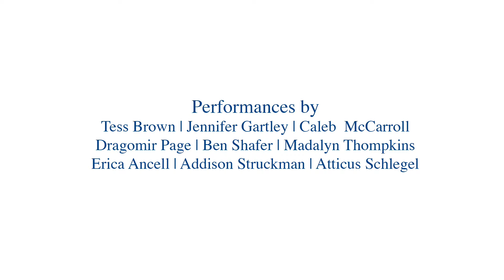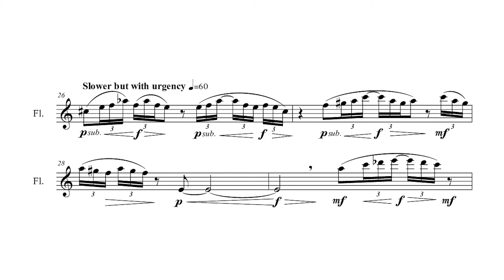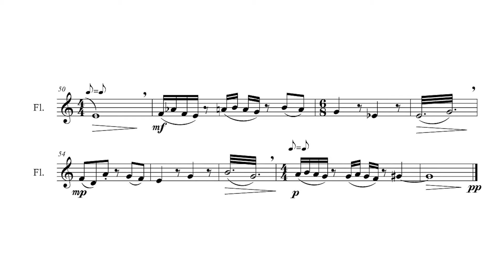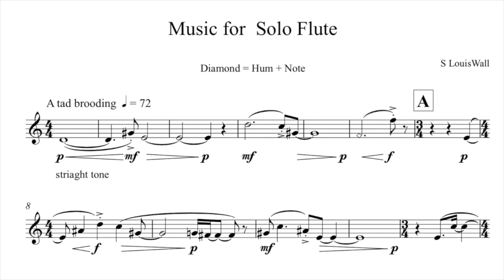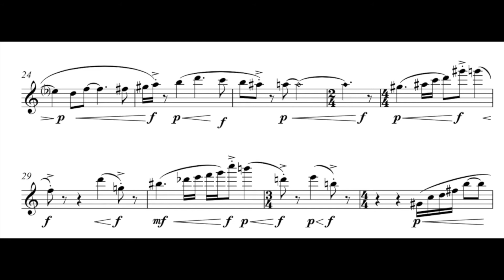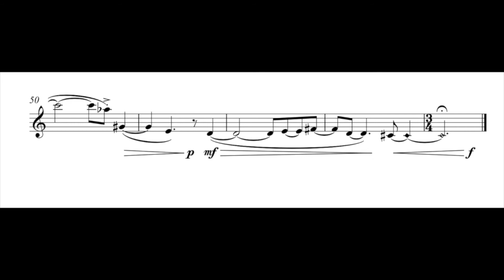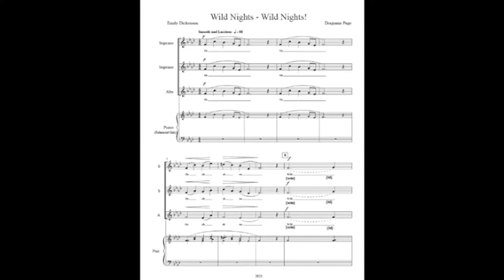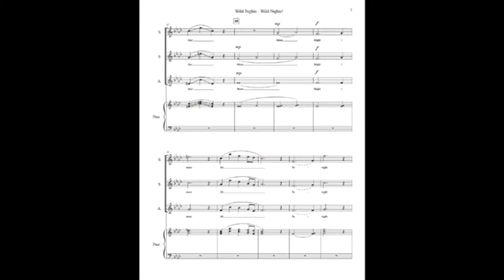Webster University Student Composers Concert, Spring 2021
Students Composers Concert
Department of Music
Webster University
Saint Louis, Missouri
23 April 2021
The thirty-fourth presentation of 2020–2021.

Program

Dark Days
Tess Brown (b. 2000)
Tess Brown, vocals

From Dark Days
From long years
Find your light
Take bow and knife and word in hand.

But nay forget
The water and the
Wind that gave you life
Gwyn as winter wisps through sacred land.

Hold these truths.
For who else will?
Through fire and plague
and partial swarm, take this hand

Lost eyes and lost souls,
Battle scars and strife,
Deliver us past foolish faith
And grant us noiseless life.

Flute Etude No. 1
Zazzlyn Hall (b. 2002)
Jennifer Gartley, flute

Searching
Addison Struckman (b. 2000)
Caleb McCarroll, piano

Strange Flower
Son Pham (b. 1999)
Dragomir Page, viola

Saxophone. 13 Short Etudes for Saxophone
Zachary Tesch (b. 1999)
I. Old Song
III. The Lick
IV. Chromatic Vocalise
VII. Pizza Pizza Pizza
VIII. Fun with Meters
IX. Elegie
XIII. Chaconne
Ben Shafer, alto saxophone

Music for Solo Flute
Louis Wall (b. 1981)
Jennifer Gartley, flute

Wild Nights
Dragomir Page (b. 1999)
Emily Dickinson (1830–1886)
Madalyn Thompkins, soprano
Erica Ancell, soprano
Addie Struckman, alto

Wild nights - Wild nights!
Were I with thee
Wild nights should be
Our luxury!

Futile - the winds -
To a Heart in port -
Done with the Compass -
Done with the Chart!

Rowing in Eden -
Ah - the Sea!
Might I but moor - tonight -
In thee!

Your Own Little Adventure
Atticus Schlegel (b. 2002)
Atticus Schlegel, tuba & keyboard